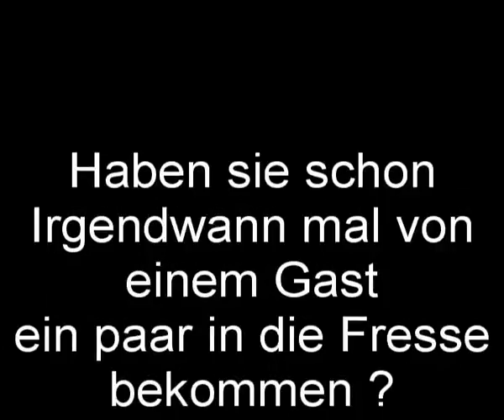Jack Tengo feat Heinz Schubert Punsch Punsch Punsch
Was man so an einem Verregneten Sommertag aus Langeweile so macht Also hier ein zweiter kleiner Fun Track

Die Zitate Stammen aus Diversen Ein Herz und eine Seele Folgen / Filmen Ich habe keinerlei Rechte an ihnen nur an der Musik